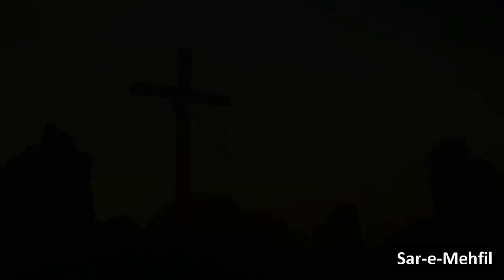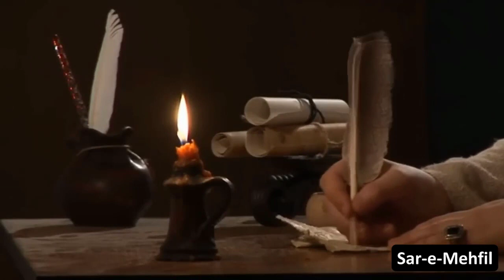History of Masjid al Aqsa | Masjid e Aqsa ki Tareekh | Dome of the Rock | Jerusalem History